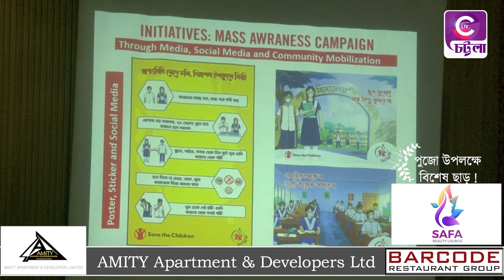শিক্ষাপ্রতিষ্ঠান সমূহকে স্বাস্থ্যসম্মত প্রতিষ্ঠানে পরিণত করা হবে : মহাপরিচালক মাউশি| চট্টলা টিভি